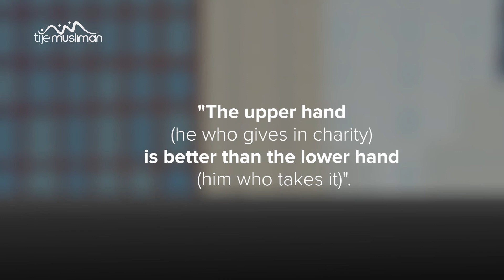The upper hand is better than...